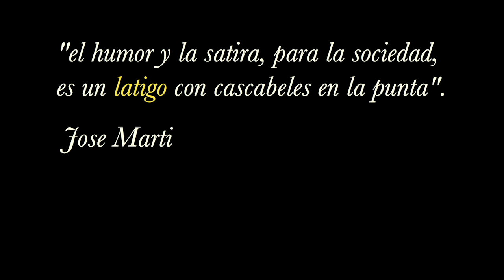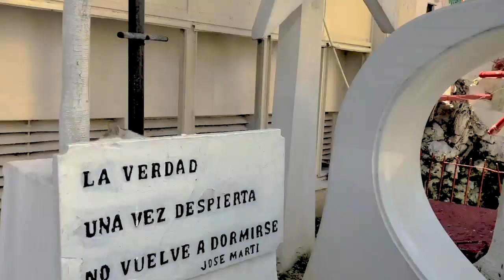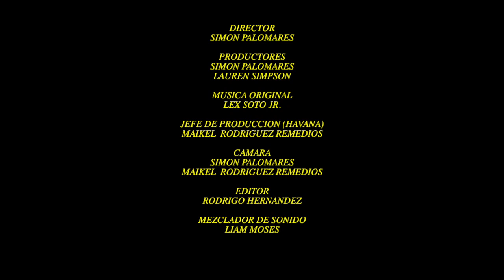Latigo, a documentary on Cuban comedy . (2019) directed by Simon Palomares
Cuba has been closed off economically to most of the world for sixty-FIve years, internet is in it’s early days in 2019 and yet it has managed to develop a healthy comedy scene with it’s own style of social satire.
A phrase often repeated by comedians in Havana is poet Jose Martî’s quote “Humour and satire, to society, is a whip with jingle bells on the tip”. Thus the name of this film is, LATIGO, the Spanish word for whip.
In LATIGO I wanted to explore how a comedy scene develops when there are no guidelines or influences from the outside world. Where the rule is “You can criticise but you can’t make fun of the government, it’s two different things”. But where is the line between those two? And, in the West, what do we achieve by making fun of our leaders? Do we affect change? Or do we just, like the Cubans, use humour as our release, our pressure valve.
LATIGO looks at women in comedy, why they do or do not go into comedy. How comedy festivals have drawn huge crowds to hear comedians skate on the edge of what is accepted by the govern- ment. We were allowed access to Cuba’s most popular sit-com “Vivir del Cuento” (Living by your Wits) which is the strongest and most widely watched commentary on life in Cuba. Four old men, playing dominoes, and complaining about their surroundings. Echoing the complaints of the population to the point that Fidel Castro would demand a tape if he missed an episode.
The eloquence of the comics reflects a population that is used to hardship yet has been educated and found a happiness in the simplicity of life. Maybe, without internet, the Cubans are more
connected than we are.